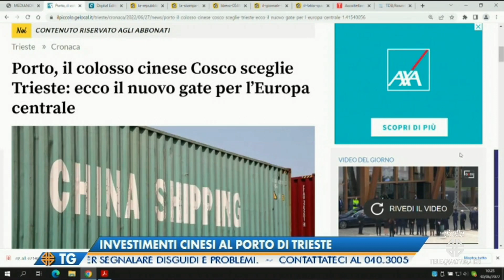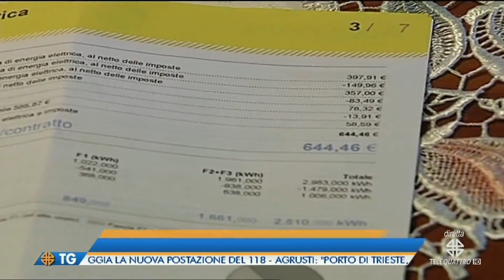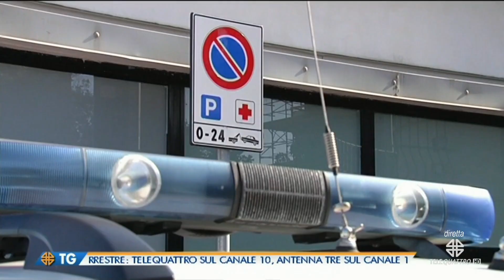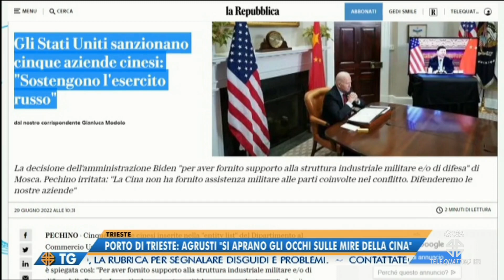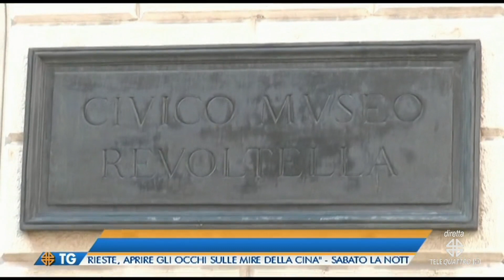IL NOTIZIARIO EDIZIONE COMPLETA | 30/06/2022